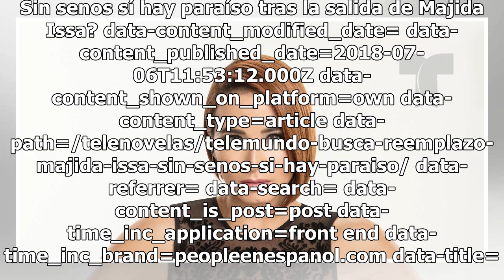¿Quién será la nueva Diabla de Sin senos sí hay paraíso tras la salida de Majida Issa?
Sin senos sí hay paraíso tras la salida de Majida Issa? data-content_modified_date= data-content_published_date=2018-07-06T11:53:12.000Z data-content_shown_on_platform=own data-content_type=article data-path=/telenovelas/telemundo-busca-reemplazo-majida-issa-sin-senos-si-hay-paraiso/ data-referrer= ...